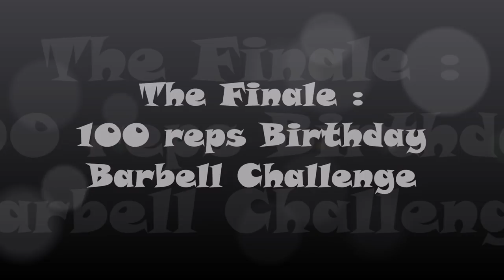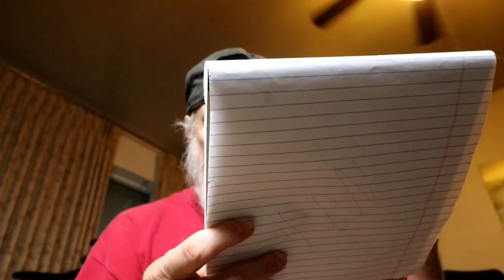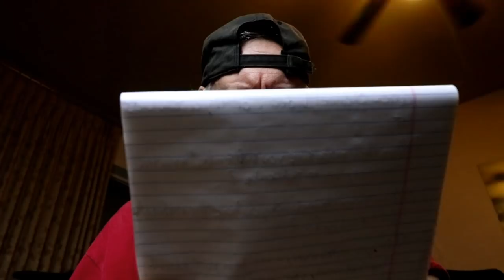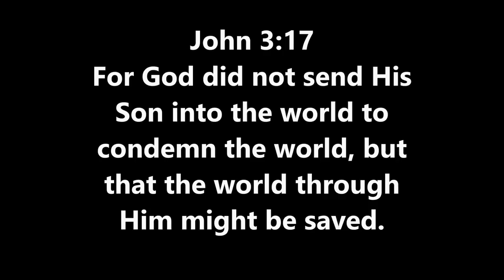100 Reps Birthday Special & GreyWolf's Perfect Subscriber Tag